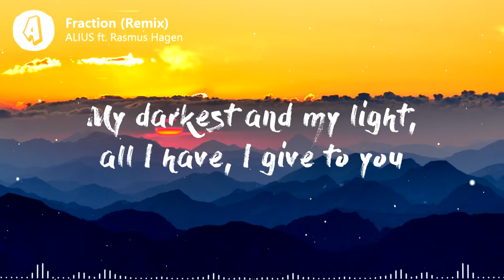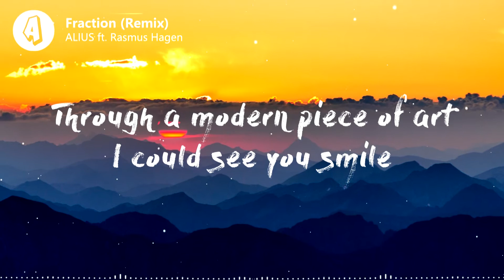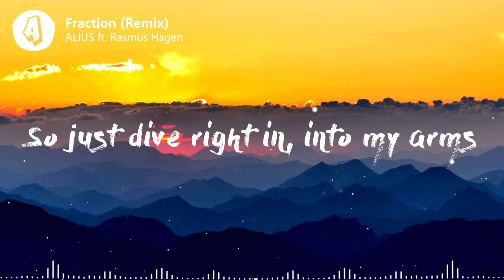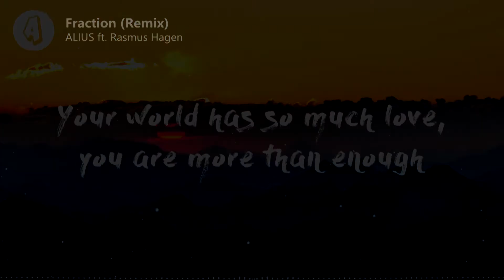ALIUS ft. Rasmus Hagen - Fraction (Lyrics / Lyric Video) Remix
♫ Lyrics:
ALIUS, Rasmus Hagen - Fraction (Remix)

I'm gonna tell you how I feel
You're oceans deep of blue, a sky that never ends
I’m not afraid to share my all
My darkest and my light, all I have, I give to you

So just dive right in, into my arms
And just hold my hand, you’re more than enough

All I need, is a fraction, a fraction of what your world can give
Just a fraction, a fraction, oh
Your world has so much love, you are more than enough
All I need, is a fraction, a fraction, a fraction of your love

We met through the telephone
Through a modern piece of art I could see you smile
But it’s the same as yesterday
You’re perfect in my eyes in every single way

A fraction of your love

📸 Picture Credit:
Photo by Othmar Ortner on Unsplash